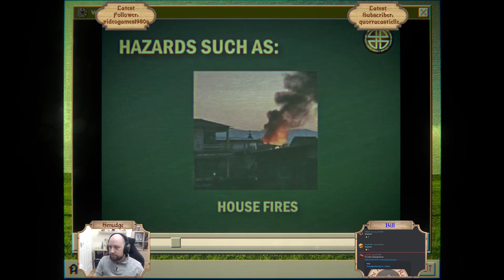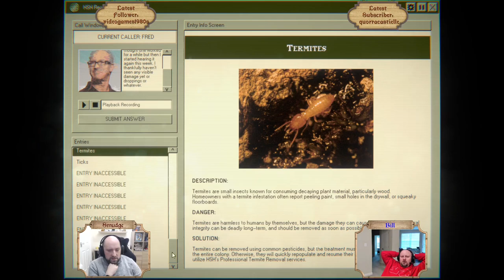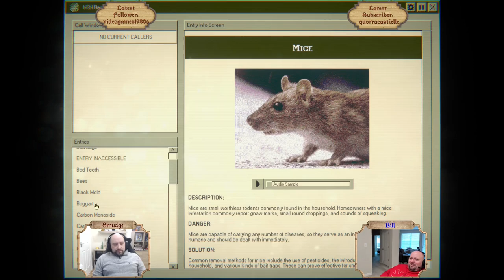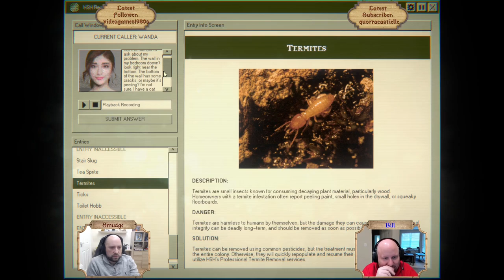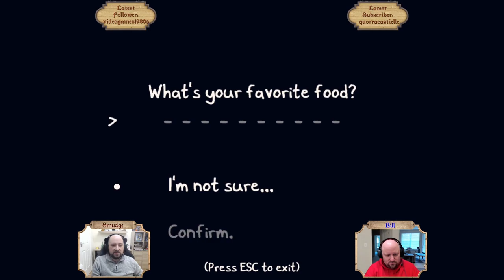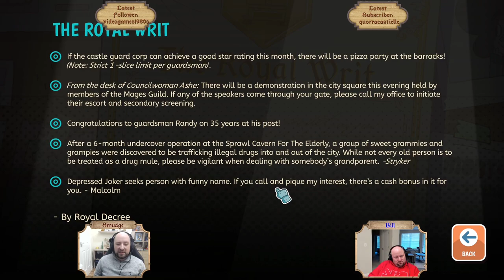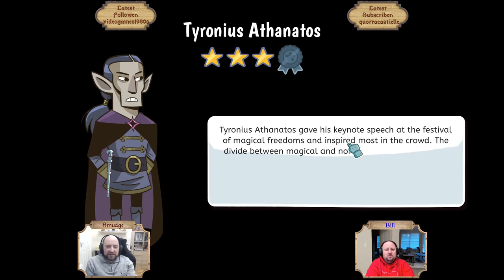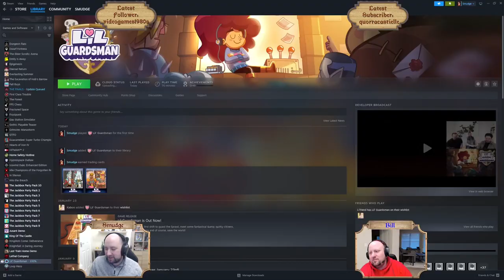Checking out Home Safety Hotline, Chicory, and Lil' Guardsman! - The Knight's Rest Tavern Showcase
Join Bill & Smudge in The Knight's Rest Tavern this week as they play a trio of amazing games!!

Watch Smudge test his Home Safety Knowledge as he tests his Call Center prowess in Home Safety Hotline.

Hang out with Bill as he plays Chicory: A Colorful Tale for the first time and learns primary colors!

Finally, watch till the end as both Bill & Smudge become super judgmental and become the best guard of all time in Lil' Guardsman!!

You can follow the Knight's Rest Tavern below!